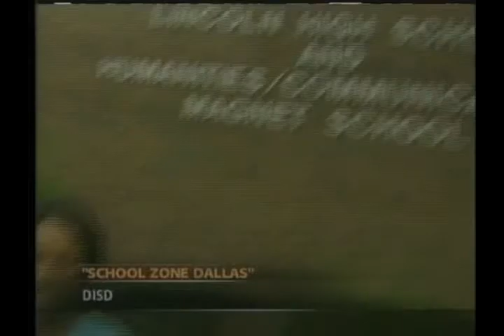School Zone Dallas 401 News Interview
September 2005:  School Zone Dallas cast members interviewed on WFAA newscast to promote SZD #401 episode that aired on WFAA.

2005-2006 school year